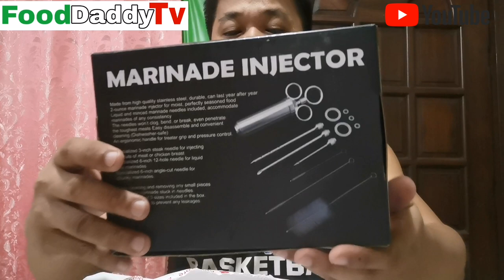LECHON MANOK BUSINESS - MEAT INJECTOR UNBOXING I SAAN MAKABILI NG MEAT INJECTOR I FOOD DADDY Tv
In this video I am unboxing my newly purchased meat injector. I bought this 1 week ago.
For you guys who doesn't have idea where to buy and how to used it just watch this video..

Salamats po...

Food Daddy